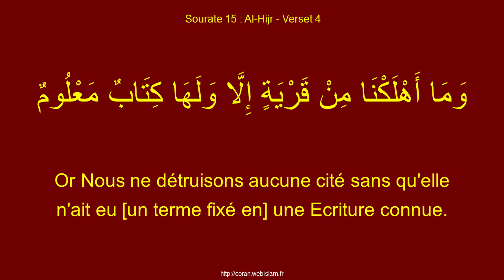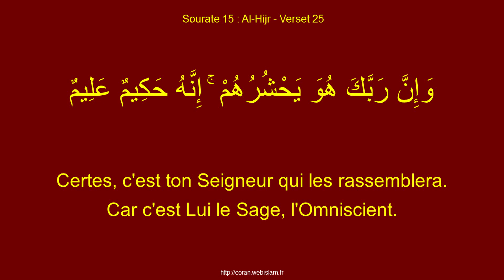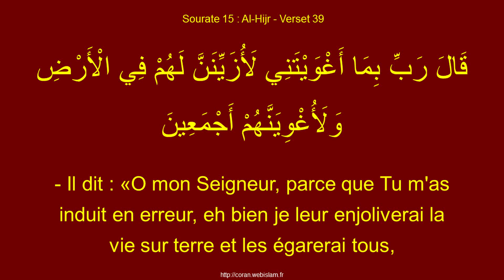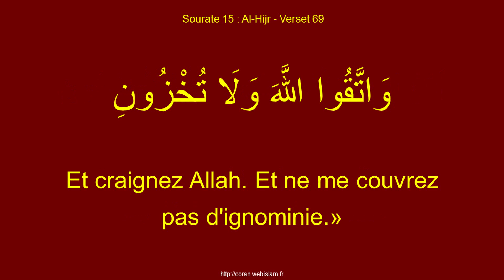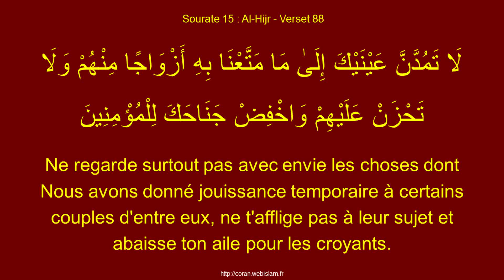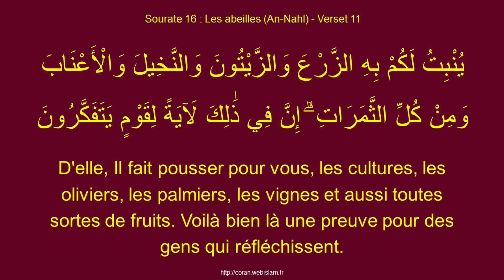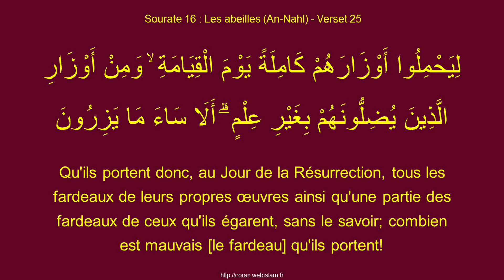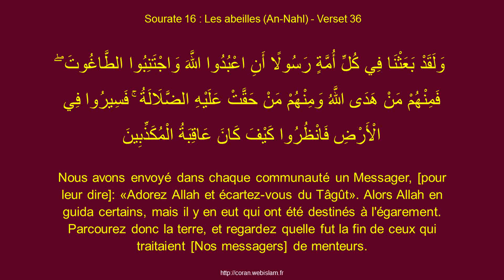RECITATION SAINT CORAN - DEBUT SIPARA 14 - 30mn - arabe-français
KHOJATV salaam, 30mn de récitation du Saint Coran, à partir du Sipara 14,
Récitation en arabe, avec traduction française